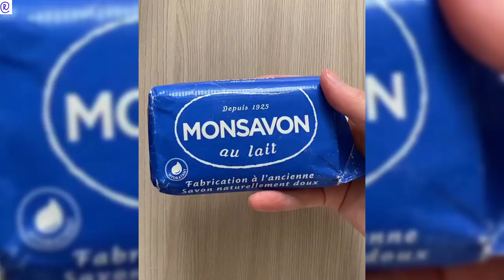Soap Carving ASMR ! Relaxing Sounds ! (no talking) Satisfying ASMR Video | #95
Hello !